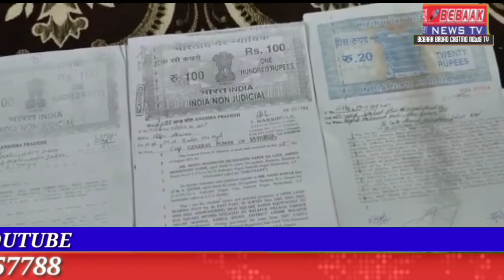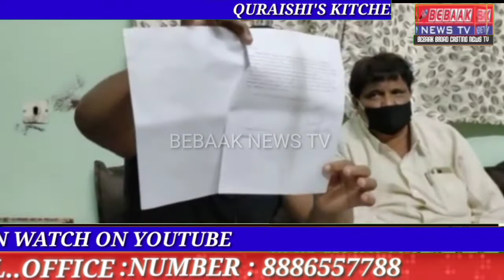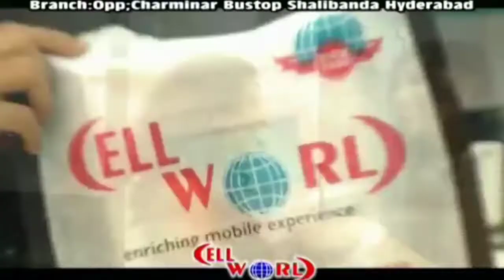Property Ke Asli Haqdar Koun Hai Ap Khud Dekhiye Tafseelat Puri Video Me